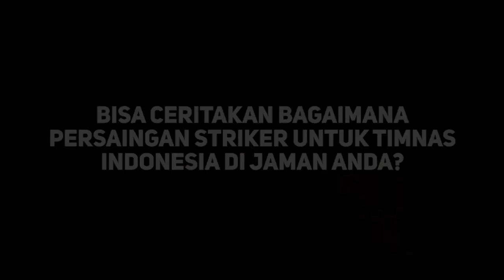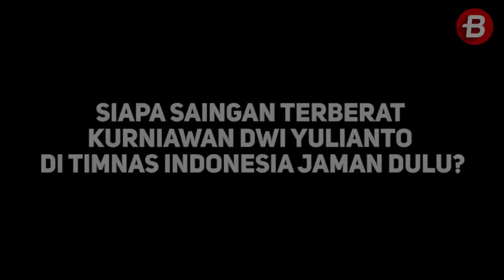Bambang Pamungkas Merendahkan Diri agar Kurniawan DY Masuk Timnas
Wawancara eksklusif Mantan Striker Legendaris Indonesia, Kurniawan Dwi Yulianto dengan BolaSport.com dan Tabloid BOLA.

Kredit Video: Dwi Widijatmiko/BolaSport.com

Barito Putera, 30 Tahun Berdiri Buah Dedikasi dari Ayah dan Sang Ibu Manajer

Like & Follow Facebook:
BolaSport.com